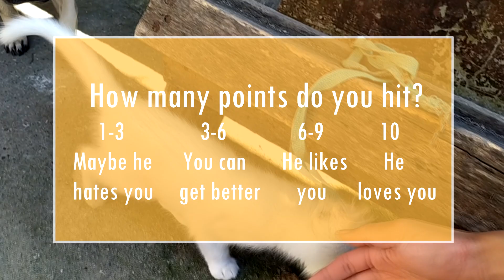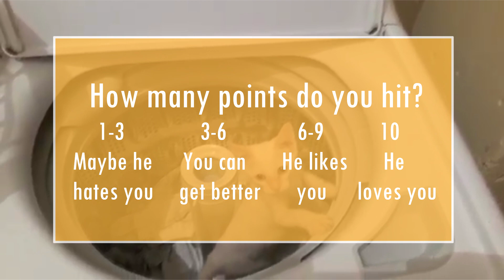How To Know If My Cat Loves Me | 10 Unmistakable Signs Your Cat Really Loves You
Many owners ask: "does my cat love me?" There are many signs about your cat really loves you. Know if my cat loves me in this video.